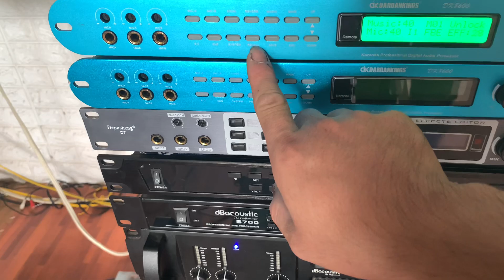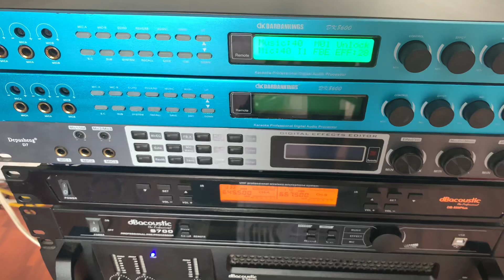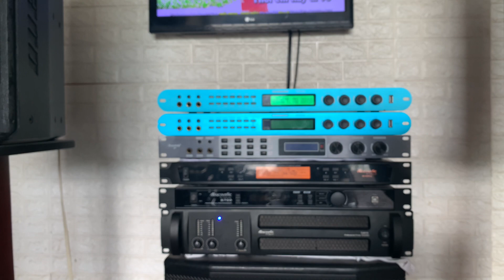ngày 4 tháng 9, 2021